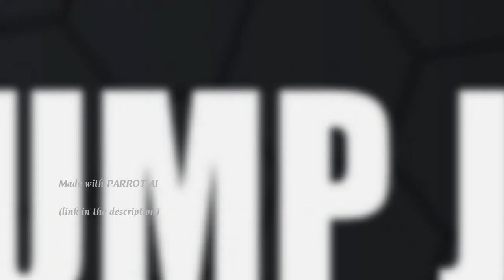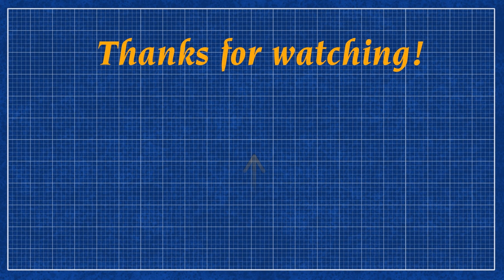A.I. Trump JUNIOR #6 - TRICKED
Where is Eric? What happened in court? What's in a name?

Find out in this clip from Tuesday night's edition of TROLLED!

AI Images produced on Civitai - civitai.com
Video compiled in OpenShot Video Editor - openshot.org
Sound Effects created in Audacity - audacityteam.org